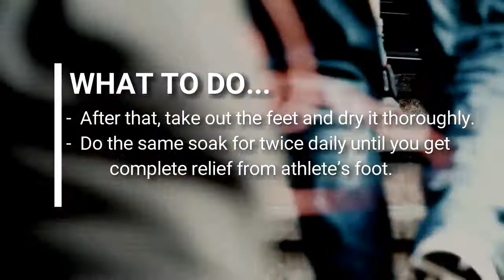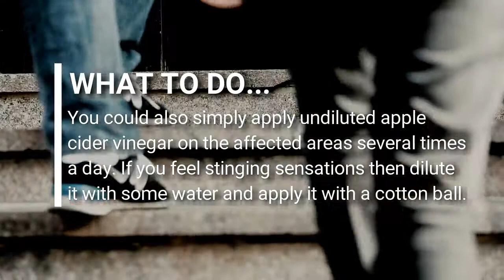How to Cure Athlete's Foot Naturally with Apple Cider Vinegar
Learn how implementing apple cider vinegar into your diet and daily life will greatly improve your health

for more helpful tips!